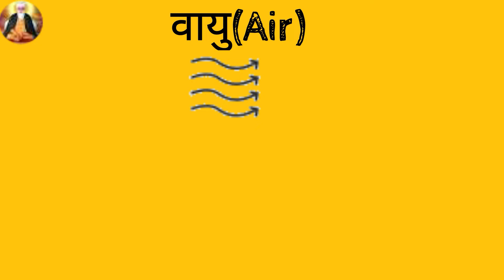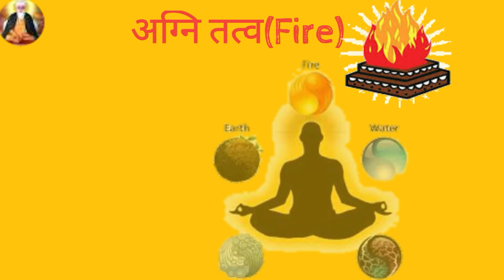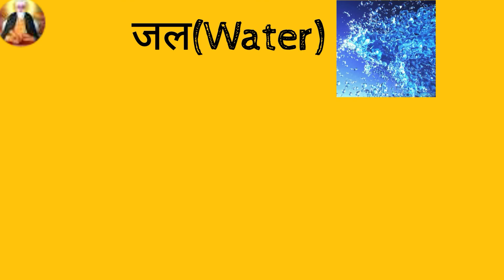प्राचीन पंचभुत महासिद्धान्त।Ancient Spiritual Nature Theories|| Natural Spirituality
Hello dosto swagat hai aapka is video m..
Mera name hai suraj..
Aur aaj ki is video me ham aap se baat krne wale hain.
Indian Ancients Spiritual Nature theories whuch is directly effect of spiritual person I and related to thhr spiritual person.. vicharon ki duniya ne lakho logo ke jivan ko puri tarah se badal fiya aur badalne ki taakat bhi rakhta hai..
To chaliye shuru krte hai is video ko..

Be continue be confident..